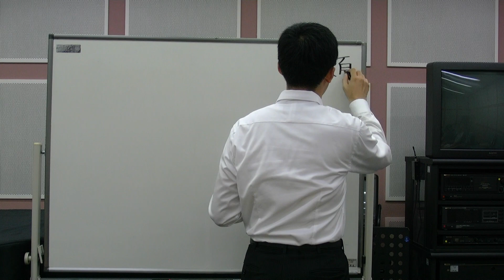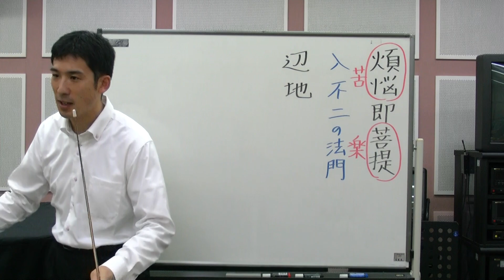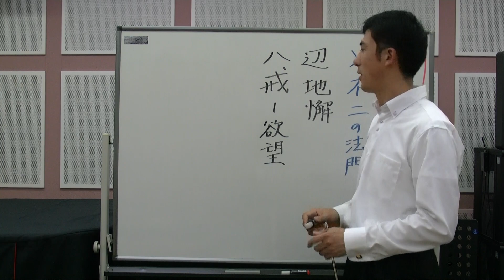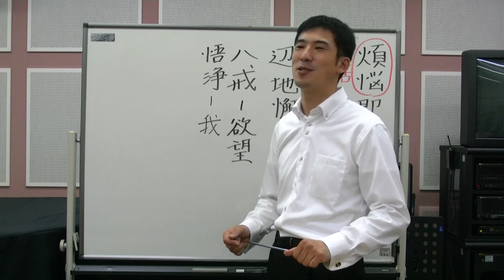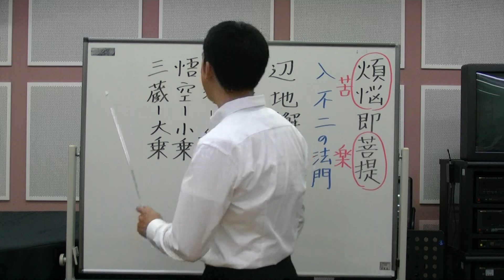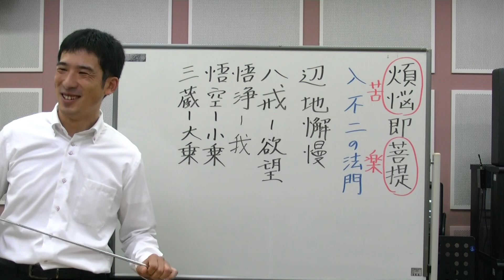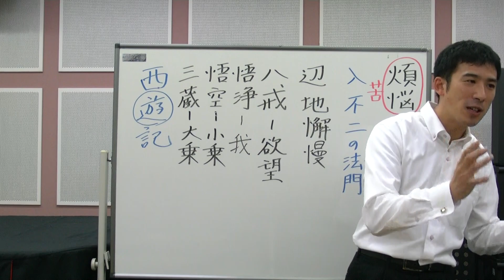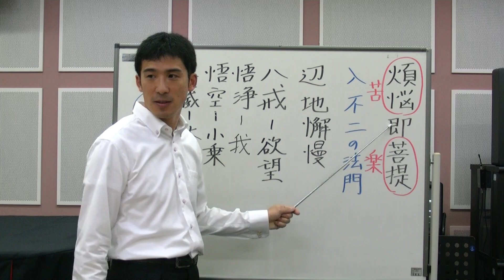浄土真宗講義【平成23年10月08日】煩悩即菩提について・上田祥広